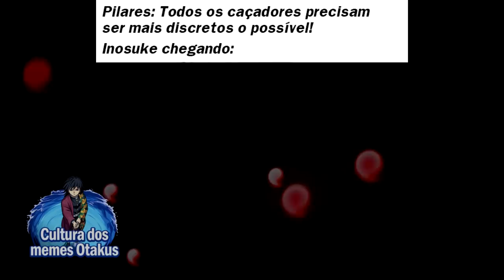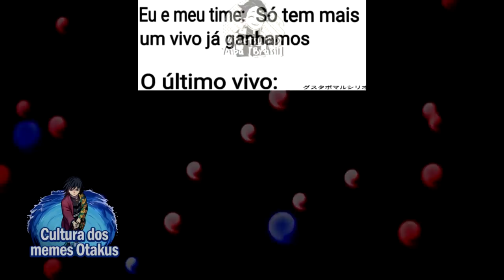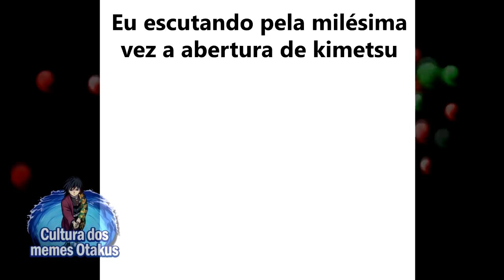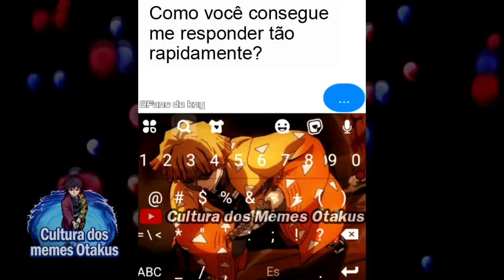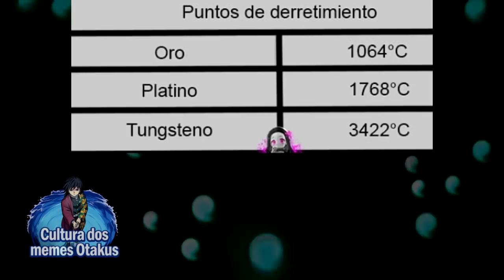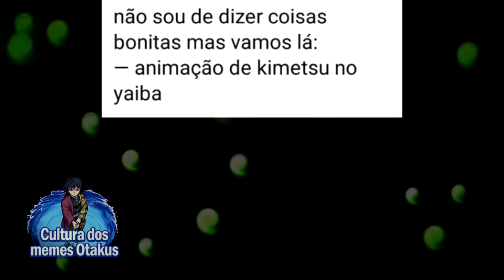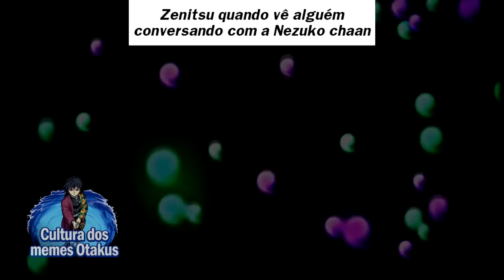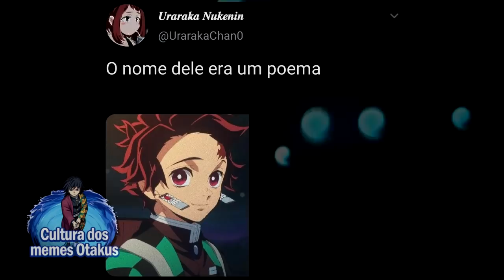SHINOBU REALMENTE ESTÁ...?! | MEMES DE KIMETSU NO YAIBA | Memes em Imagens (Demon Slayer)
Neste compilado de memes em imaegns de Kimetsu no Yaiba (Demon slayer) em imagens eu vou melhorar o seu dia, estes memes incluem Shinobu e Gyiu Tomioka em suas aventuras e trapalhas. Com participações especias de Tanjiro, Nezuko, Kyojuro Rengoku, Zenitsu, Inosuke de Kimetsu no Yaba ou Demon slayer. Chame como preferir. Espero que todos possam dar gargalhadas com estes memes em de Demon Slayer.

📝 Os melhores Memes de Kimetsu no Yaba (Demon slayer)! Memes em Imagens

00:00​ Salve
00:01​ Se inscreve aí seu Otaku!